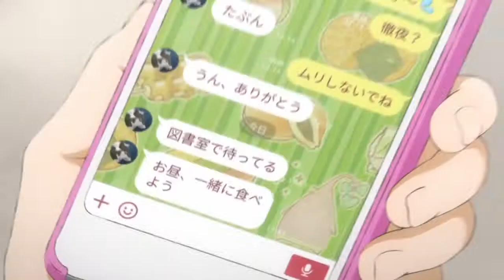AMV - Sorry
Full OT mep here!!!